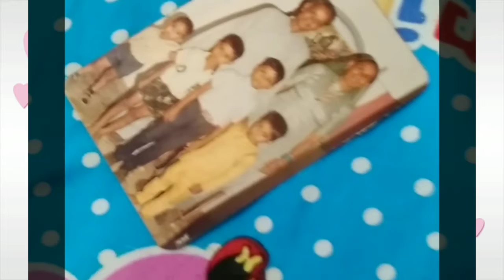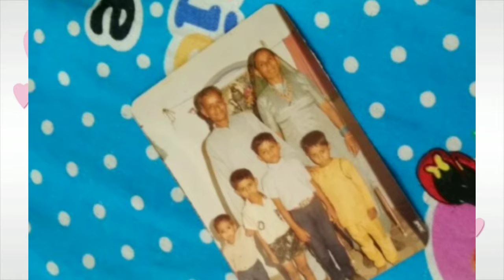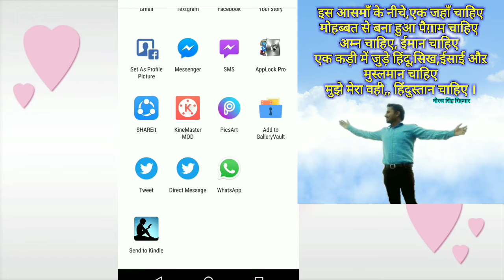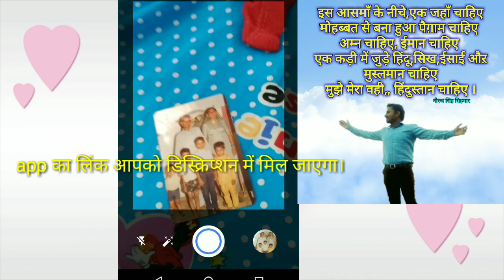BEST ScanninG App FOR ANDROID ,PART-1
best scan app part-1

photo scan by google photos

neeraj ek aawaaz best tech forever
neeraj blessing
blessing neeraj singh